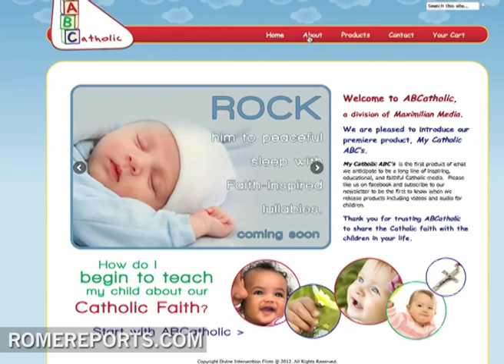The ABC's of being Catholic: Teaching Faith to Children